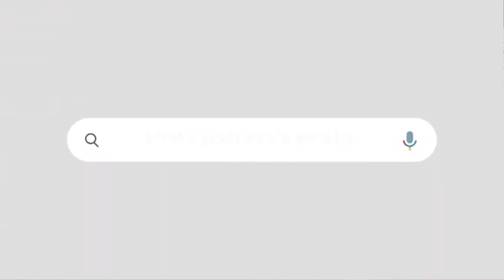മോദിയെയും ബിജെപിയെയും അടിച്ചിരുത്തിയ | സീതാറാം യെച്ചൂരിയുടെ സഭയിലെ മാസ്സ് പ്രസംഗം